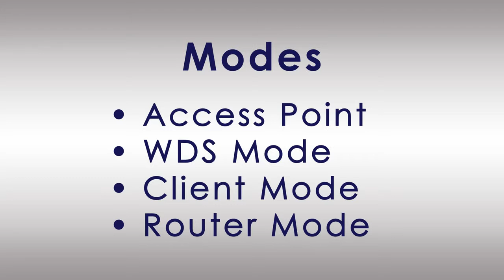TRENDnet TEW-821DAP AC1200 Dual-Band WiFi PoE Access Point Introduction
The TRENDnet TEW-821DAP AC1200 Simultaneous Dual-Band WiFi PoE Access Point is a feature rich business class access point with proven concurrent 867+300 Mbps dual-band WiFi AC/N technology. A variety of installation scenarios are supported with this Access Point such as WDS AP, WDS Bridge, and Repeater modes. Furthermore, this TRENDnet TEW-821DAP Access Point saves installation time and costs by utilising Power over Ethernet (PoE).

Key Features

• Low Profile - Off white low profile design blends into most environments.
• Power over Ethernet (PoE) - Save installation time and costs with a PoE.
• Concurrent Dual Band - Proven concurrent 867 Mbps + 300 Mbps dual band WiFi AC/N.
• Gigabit Port - Gigabit port maintains high performance connection to network.
• Wireless Coverage - Increased coverage with MIMO technology.
• Backward Compatible - Compatible older wireless G devices.
• Operation Modes - Independently set each band to Access Point, WDS AP, WDS Bridge, or Repeater mode.
• IPv6: This TEW-821DAP AC1200 supports IPv6.
• AP Scan - Integrated wireless scan function helps optimise wireless setup.
• SSIDs - Up to 6 SSIDs per band (12 total) with isolation support.
• Traffic Shaping - Allocate bandwidth to each wireless SSID.
• System Logs - Eight system logs aid network troubleshooting.
• SNMP - Extend network monitoring to this device with SNMP support.
• Encrypted Wireless - Support for encryption up to WPA2.

Keep up-to-date!